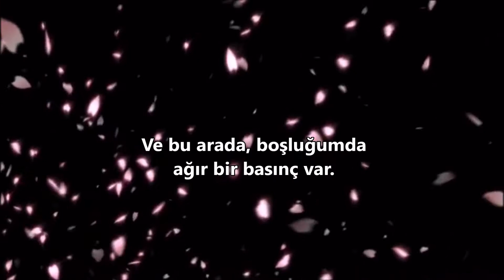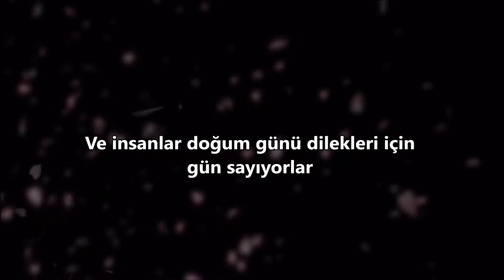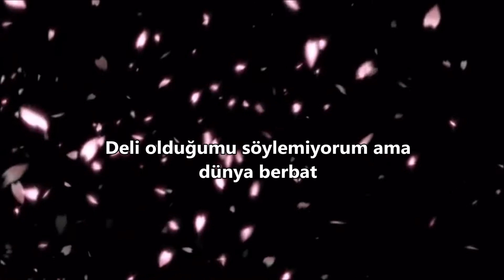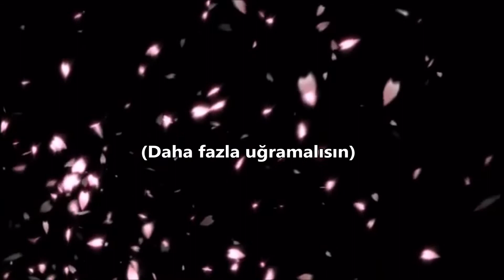Confetti - Dear God Turkish Lyrics ( Türkçe Çeviri )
Dear God (:
Music video for Dear God (Audio) performed by Confetti.